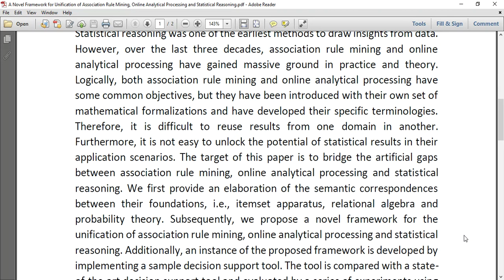A Novel Framework for Unification of Association Rule Mining, Online Analytical Processing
* Complete Source Code
* Complete Documentation
* Complete Presentation Slides
* Flow Diagram
* Database File
* Screenshots
* Execution Procedure
* Readme File
* Video Tutorials
* Supporting Softwares
Support Specialization
* 24/7 Support
* Ticketing System
* Voice Conference
* Video On Demand
* Remote Connectivity
* Document Customization